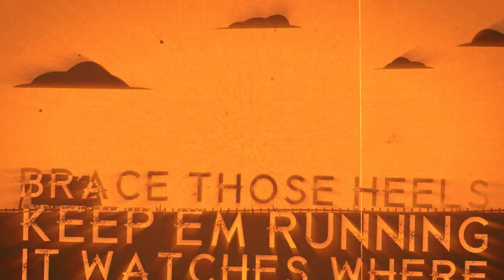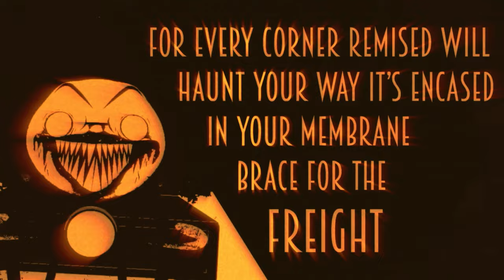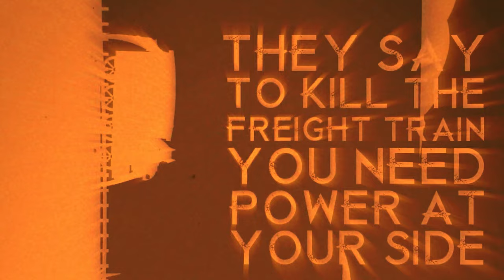Brace For The Freight Train - Epic Orchestral Remix/Cover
train go honkkk

VST's used for this remix/cover
Spitfire Audio - BBC Symphony Orchestra (the main VST Used, it's also free lol)

Remix made with FL Studio 21

Video made with FL Studio ZGameEditor Visualizer, and Adobe Premiere Pro

I graduate on the 17th, which means I can actually work on things, like the Left Behind Remix, that may be either Big Band Jazz or Electro Swing, or maybe it will be both. The project file memory was like 10K for the first verse cause I used Kontakt for everything so Ill have to find a way to significantly lower that number or else my computer will probably explode.